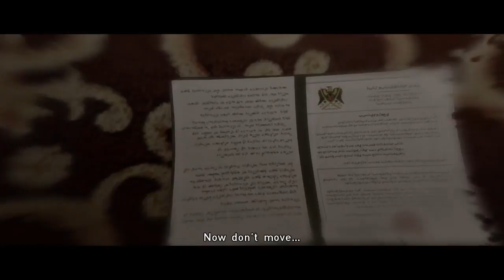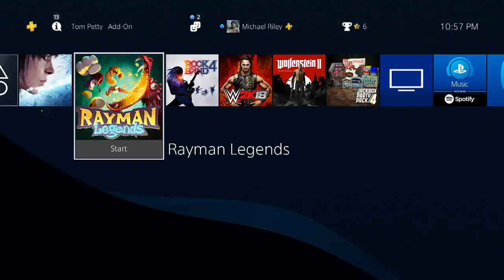Beyond: Two Souls / MVGLive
We finally get to play the interactive David Cage drama game *Beyond: Two Souls*, featuring Ellen Page and Willem Dafoe.  Starring Michael Riley, Dane Forgione, Billy Carter and Mark Gledhill.  Aired live on May 12, 2018.